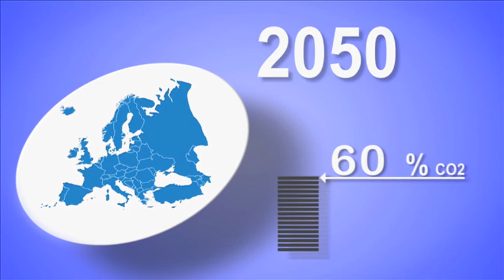¿Está fomentando la UE el transporte ferroviario?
Segundo microprograma de la serie que se emite en Antena 3 y Antena NOVA en el que la eurodiputada Izaskun Bilbao desvela las claves sobre cómo la Unión Europea impulsa el transporte ferroviario.